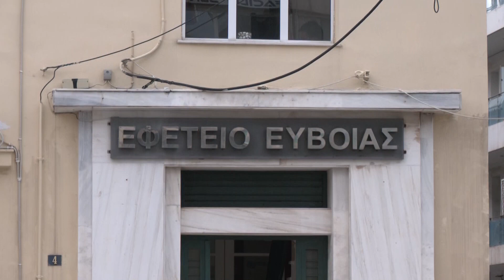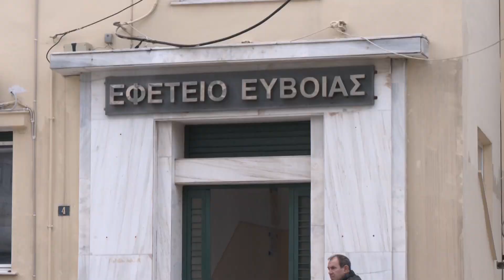Αντίδραση Δικηγορικού Συλλόγου Χαλκίδας για την φημολογούμενη κατάργηση του Εφετείου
Με εκδήλωση διαμαρτυρίας για τα καθημερινά τους προβλήματα θέλησαν να τιμήσουν την Παγκόσμια ημέρα για τα άτομα με αναπηρία ο σύλλογος γονέων και κηδεμόνων των Ειδικών Εργαστηρίων Επαγγελματικής Εκπαίδευσης Χαλκίδας. Δεν συμμετείχαν στις σημερινές εκδηλώσεις του δήμου Χαλκιδέων, οι οποίες πραγματοποιήθηκαν στην Πλατεία Αγοράς με τη συμμετοχή πολλών σχολείων και ανθρώπων με αναπηρίες.